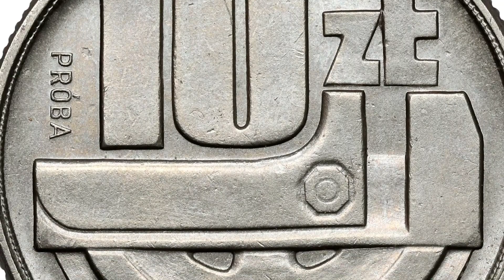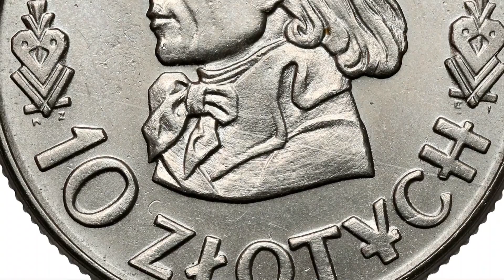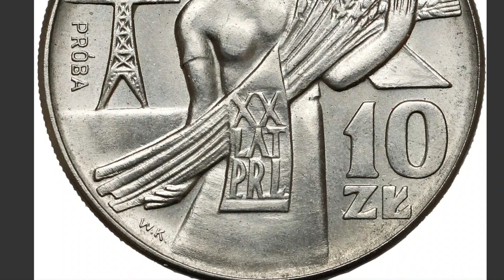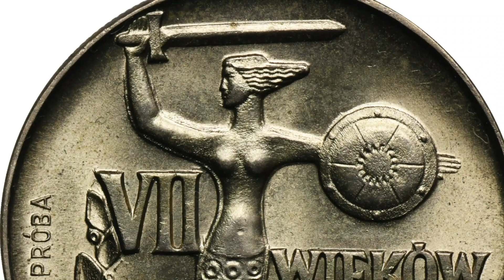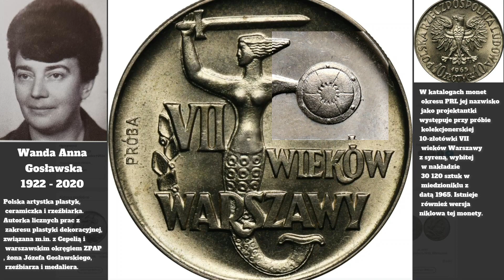Monety PRL-u niezrealizowane porjekty monet próbnych cz.2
Moneta próbna – jeden z pięciu podstawowych typów monet w numizmatyce polskiej, obok

obiegowej,
okolicznościowej,
kolekcjonerskiej i
bulionowej,

najczęściej oznakowanych wypukłym lub wklęsłym napisem „PRÓBA”. Monety próbne należą do grupy monet nieobiegowych, których przeznaczenie jest inne niż zapewnienie obrotu pieniężnego. Co do zasady monety próbne są wybijane w niewielkim nakładzie.

Monety próbne seryjne – serie monet próbnych w mosiądzu i w niklu, będące de facto podgrupą monet próbnych kolekcjonerskich. Seria w mosiądzu składała się z próbnych wersji trzynastu monet obiegowych, większość z wklęsłym napisem „PRÓBA”. Każdą monetę wybito w nakładzie ok. 100 sztuk. W latach 60. XX w. rozpoczęto serię monet próbnych niklowych, która w podstawowym wariancie liczyła 389 pozycji, każda w nakładzie po 500 sztuk (wg NBP). Seria monet próbnych niklowych została zakończona w roku 1994. Celem emisji tej serii było udokumentowanie polskiego dorobku menniczego. Monety próbne niklowe otrzymywały muzea, a mogli je nabywać jedynie wybrani numizmatycy oraz pracownicy banku. W katalogach z końca drugiego dziesięciolecia XXI w. monety mosiężne są klasyfikowane jako próby technologiczne, zaś niklowe – jako wydzielona podgrupa prób kolekcjonerskich.

Monety PRL-u, niezrealizowane projekty monet próbnych. CZ.1
00:00 Monety  obiegowe próbne  w mosiądzu
00:55 niklowe próby 50-groszówek
01:53 nikolowe próby jednozłotówki
02:56 proba monety dwa złote  mosiądzu
03:39 próby niklowe i w mosiadzu monety pięciozłotowej